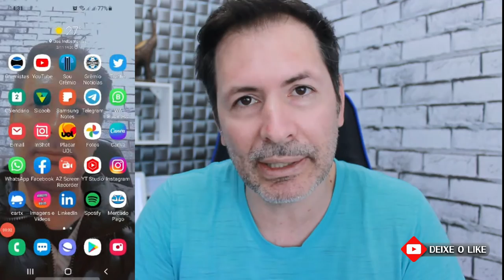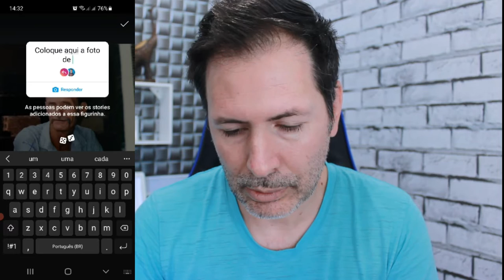NOVO ADESIVO DO INSTAGRAM - USE A SUA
O adesivo que todos estavam esperando finalmente chega no instagram , agora você pode usar e abusar de sua criatividade usando esse adesivo use a sua.